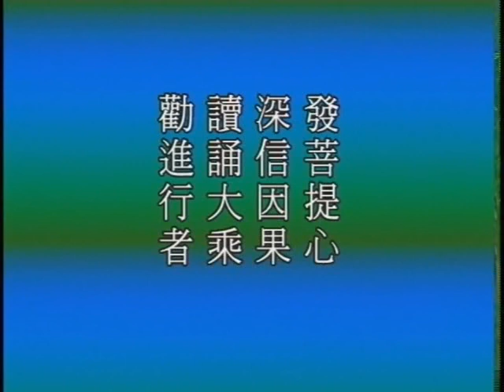大方廣佛華嚴經 第0101集 | 淨空法師主講